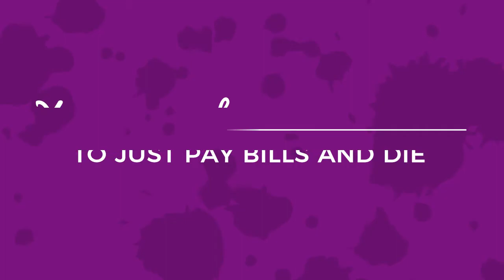Your parents were wrong. You're not supposed to just pay bills and die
GET MORE Screw The Cubicle!

FREE RESOURCES TO KICKSTART YOUR ESCAPE
Get my 3-part video series ► Learn how to break free
from the shackles of conventional work, so that you can quit

Create Your Dream Business ►Download my Dream Business Mindmap before you waste another day in the cubicle, and commit to a niche you can feel confident about in 30 minutes or less

I’ll be teaching you how to do work you love, start a passionate business, and create your lifestyle and career out of the cubicle.